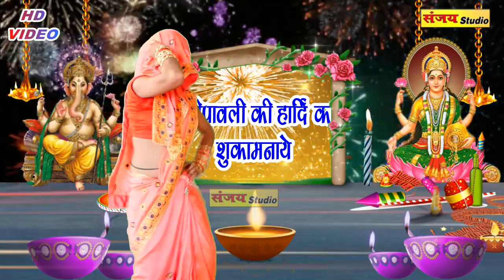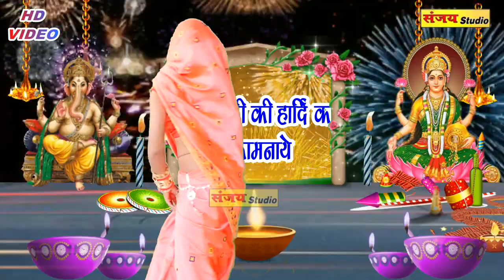दीपावली स्पेशल भजन 2022//घर झिलमिल झिलमिल होई आई दीपावली dipawali_special Song रोशनी शास्त्री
SANJAY STUDIO MATSENA मैं सभी दर्शकों का हार्दिक स्वागत है कृपया हमारे वीडियो को देखें पसंद आए तो लाइक करें कमेंट करें और हर रोज नई नई वीडियो देखने के लिए हमारे चैनल को सब्सक्राइब जरूर करें धन्यवाद

gayak

director
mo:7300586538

hamare channel mein sabhi doston ka Hardik swagat hai hamare channel mein नए-नए DJ remix aur dholak ki nai program dekhne ke liye hamare channel SANJAY STUDIO MATSENA  ko subscribe jarur Karen dhanyvad

Rec.& Present By - Sanjay Studio Matsena

©Warning: कृपया आप हमारे गाने को अपने चैनल या किसी और प्लेटफार्म पर अपलोड न करें ! फिर में आपको कोई भी गलती सुधारने का मौका नहीं दिया जायेगा ! धन्यवाद !!